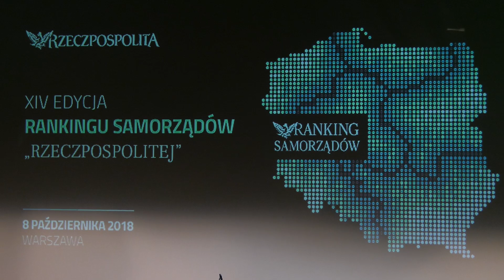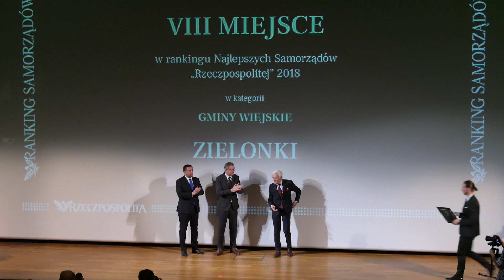Ranking Samorządów Rzeczpospolitej - gmina Zielonki na VIII miejscu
Gmina Zielonki zajęła VIII miejsce w Rankingu Samorządów Rzeczpospolitej, najbardziej prestiżowym, bo uwzględniającym wszystkie jednostki samorządu w Polsce. Dyplomy wręczono 8 października w Muzeum Historii Żydów Polskich Polin w Warszawie. Z rąk prof. Jerzego Buzka, przewodniczącego kapituły i Bogusława Chraboty, redaktora naczelnego dziennika „Rzeczpospolita” wyróżnienie odebrał wójt gminy Zielonki Bogusław Król.